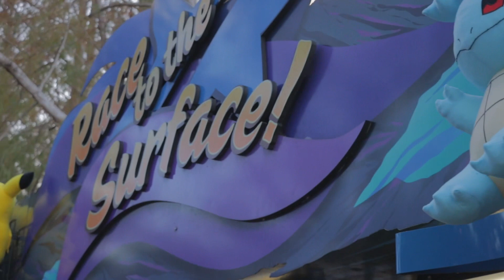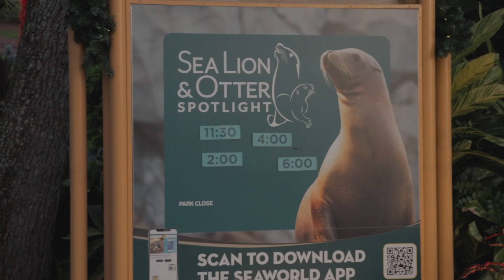Gabrielle Family Trip to Florida for Christmas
Gabrielle and her fam took a trip to Sea World for Christmas!!